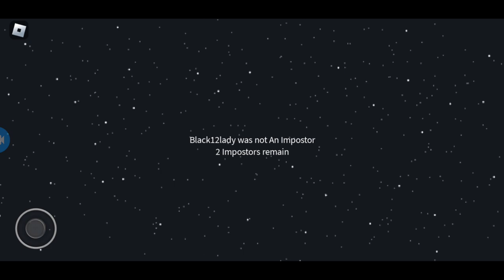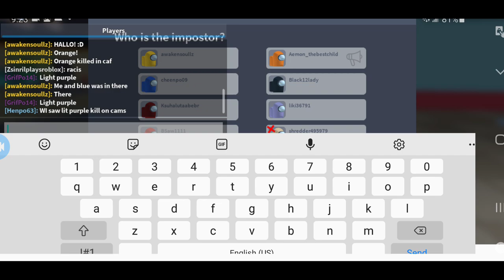playing roblox among us lots kf easter eggs in here if you saw the video